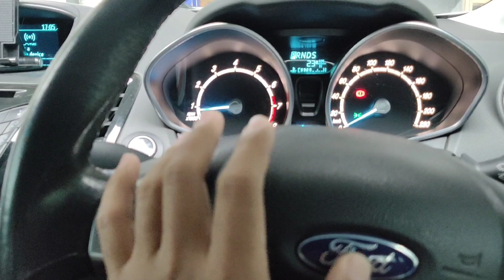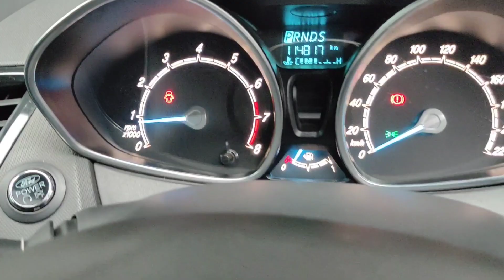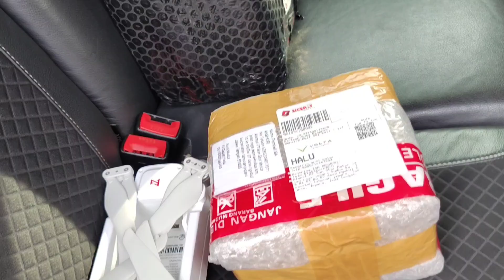Jika ada bunyi ini,Segera CEK Mobilmu‼️ Mesin bisa OVERHEAT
Mesin bisa overheat jika kalian tidak mengganti fan motor radiator yang mengalami kerusakan.
ganti fan motor radiator secara berkala untuk menghindari resiko mesin overheat.